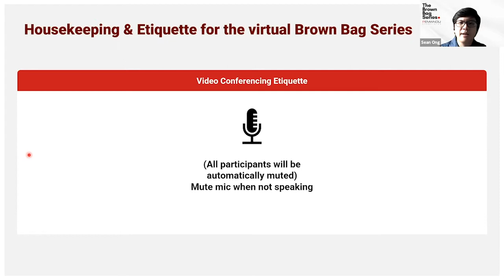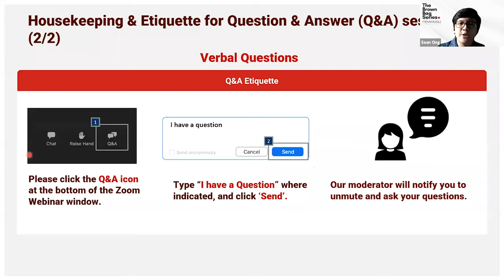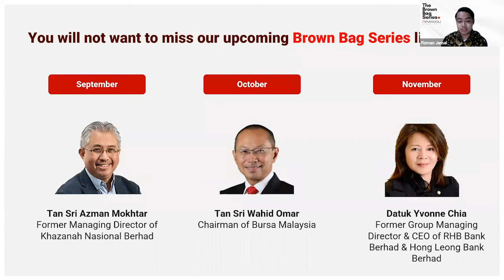The Brown Bag Series Episode 2 : The AirAsia Story by Tan Sri Tony Fernandes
Air travel and tourism globally have taken a huge hit from the pandemic. How has AirAsia weathered the storm? What leadership lessons can we learn from this crisis?

Hear from Tan Sri Tony Fernandes himself as he unpacks AirAsia’s relentless pursuits and innovations in the face of adversity.

PABrownBag The Brown Bag Series by PEMANDU Associates

We look forward in bringing you more leadership stories,